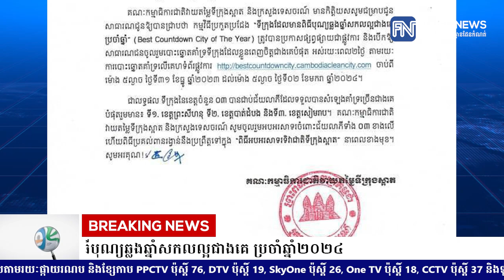អបអរសាទរ! ក្រុងព្រះសីហនុ ទទួលបានជ័យលាភីលេខ១ ជាទីក្រុងដែលមានពិធីបុណ្យឆ្លងឆ្នាំសកលល្អជាងគេ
អបអរសាទរ! ក្រុងព្រះសីហនុ ទទួលបានជ័យលាភីលេខ១ ជាទីក្រុងដែលមានពិធីបុណ្យឆ្លងឆ្នាំសកលល្អជាងគេ ប្រចាំឆ្នាំ២០២៤
* រាយការណ៍ដោយកញ្ញា ថាន រស្មី